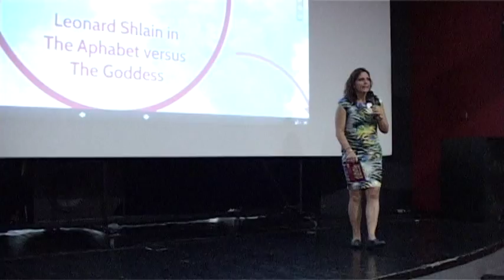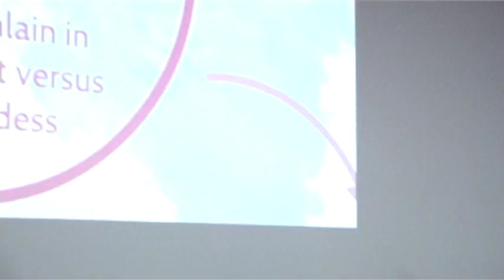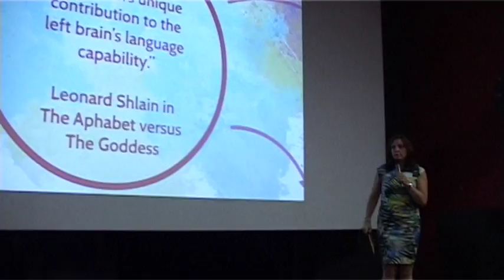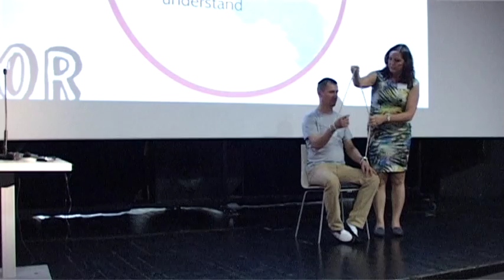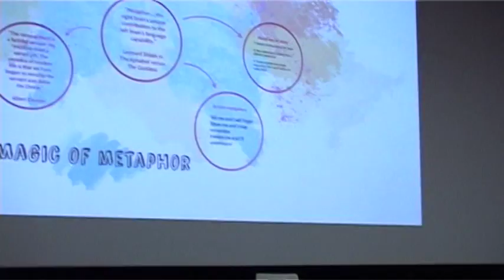Carole Westerkamp - The magic of metaphor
Full Title: The magic of metaphor: A speech on compelling storytelling for teachers, trainers

Carole Westerkamp talks from her wide experience of teaching and using tips and tricks that have made her successful in her field.